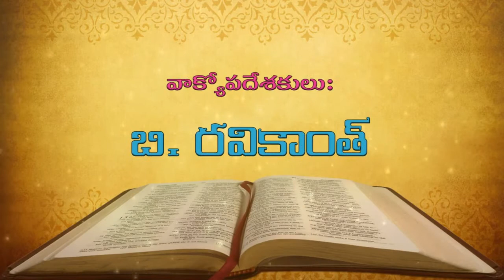అబద్ద బోధకులు| WOCC | Ravikanth anna messages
Br Ravi kanth message, WOCC, Kukatpally.

Word of Christ Church,
Opp. Pillar No: 39,
Beside TVS showroom,
Kukatpally Y - Junction, Hyd.